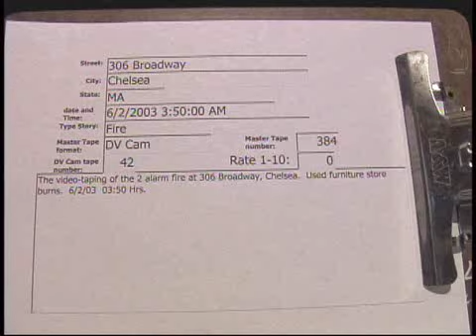306 Broadway, Chelsea 2 alarm fire 6/2/2003..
306 Broadway, Chelsea 2 alarm fire  6/2/2003  03:50 Hrs.